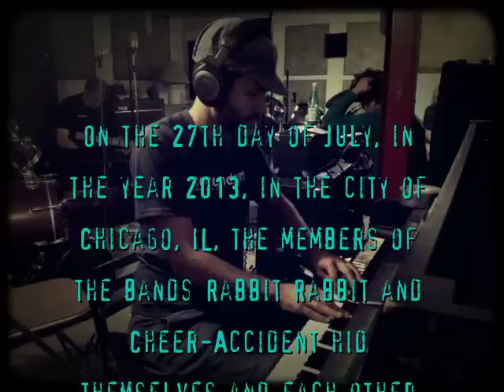Rabbit Rabbit Radio - Before the Sun (feat. Cheer-Accident)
Behind-the-scenes footage from the recording of "Before the Sun," featuring the members of Cheer-Accident "Before the Sun" is the featured song from the August 2013 issue of Rabbit Rabbit Radio, and the eighth song from Rabbit Rabbit Radio Vol. 2. to hear and download the studio recording and gain access to an archive of countless photos, videos, writing and more related to each month's song.

Purchase all the songs from 2012 on our debut CD, Rabbit Rabbit Radio - Vol. 1,